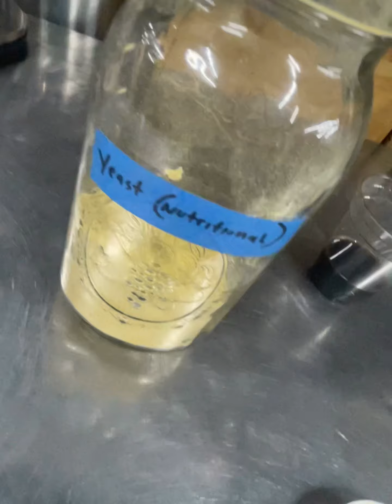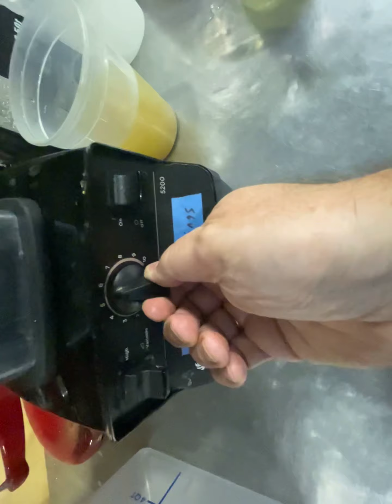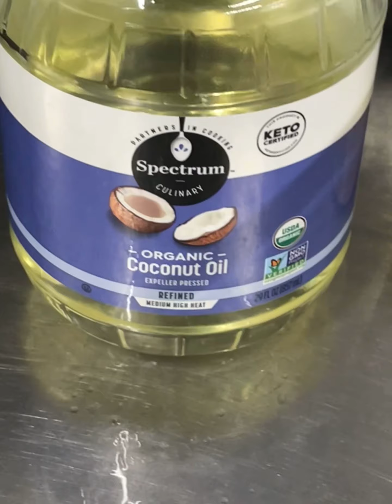Vegan cc demo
Cashew cream cheese